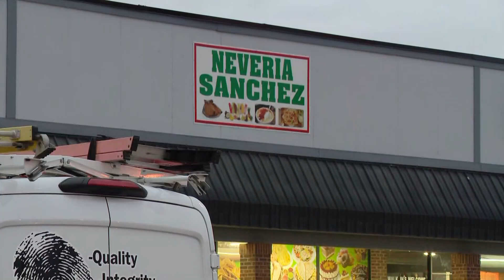IMPD investigating deadly shooting near 38th & High School Road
IMPD are investigating a shooting in a strip mall that killed a man and injured two others.